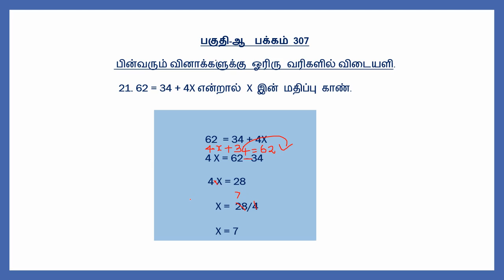2 மதிப்பெண் கேள்விகள் ( Chapter 12 )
Std 11 Chapter 12 Page 320